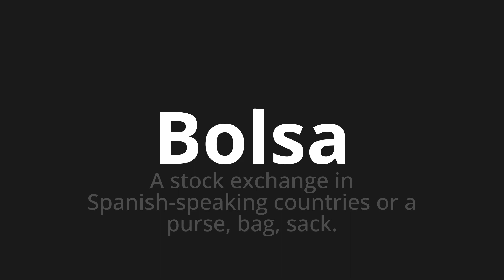How to pronounce Bolsa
Master the Pronunciation of 'Bolsa Which Means Bag' - which means : The Stock Exchange in Spanish-Speaking Countries or Purse, Bag, Sack. 📝 with @PortuguesePronunciation 🎓🗣️ - [Your Guide to Portuguese]

Learn to pronounce 'Bolsa' perfectly in Portuguese with our easy and engaging tutorial by @PortuguesePronunciation! 📖📽️ In this comprehensive video, we provide you with native speaker examples 🗣️👂 and phonetic breakdowns 🎵 to ensure you get the pronunciation just right.

How to say handbag in Portuguese